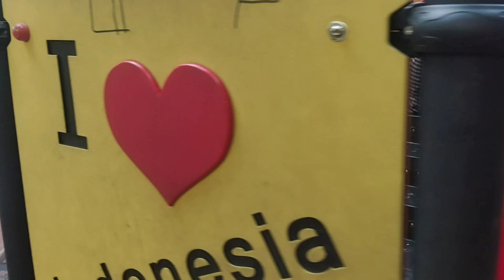Taman Bermain Gratis Sudah Bikin Mereka Senang | Bahagia itu sederhana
Tempat wisata yang Sudah Bikin buah hati kalian senang dimana coba tebak??? ya pasti nya taman taman yang ada di pinggir kalian ya kawan. Nah kebetulan di dekat rumah kami ada taman bermain, hampir setiap hati kedua jagoanku minta main ke taman. Yuk lihat keseruan mereka!!!

Happy time,
happy family